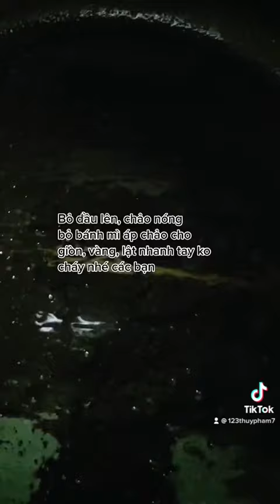Bánh mì cuộn rau củ, giòn ngon lạ miệng, nhanh gọn, bánh mì cuộn rau củ màu chay thêm món ngon